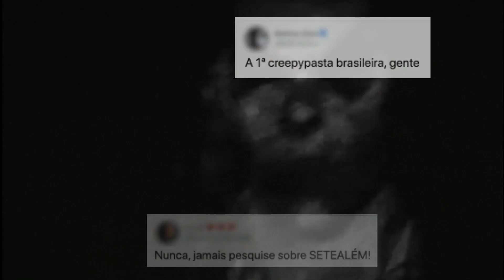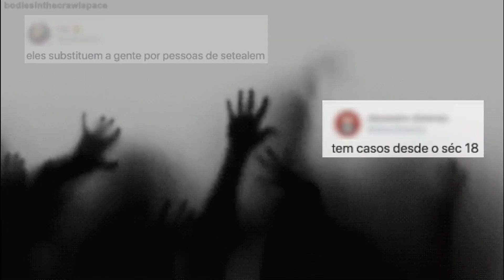SE FIZER ISSO, FICARÁ EM SETEALEM PARA SEMPRE [7 ALEM]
O RELATO DA MARLUCE É RAIZ E BEM BIZARRO. ELA É AQUELA MULHER QUE FICOU UMA SEMANA EM UM UNIVERSO PARALELO.

𝐁𝐄𝐌-𝐕𝐈𝐍𝐃𝐎𝐒 𝐀 𝐒𝐄𝐓𝐄𝐀𝐋𝐄𝐌
ᴡᴡᴡ.sᴇᴛᴇᴀʟᴇᴍ.ᴄᴏᴍ

𝐑𝐄𝐂𝐎𝐍𝐇𝐄𝐂𝐈𝐌𝐄𝐍𝐓𝐎 𝐀𝐎𝐒 𝐌𝐄𝐌𝐁𝐑𝐎𝐒 𝐄 𝐀𝐏𝐎𝐈𝐀𝐃𝐎𝐑𝐄𝐒
Este vídeo só é possível graças aos membros incentivadores deste canal, Caçadores de Alma e Cidadãos de Setealém, MUITO OBRIGADO!